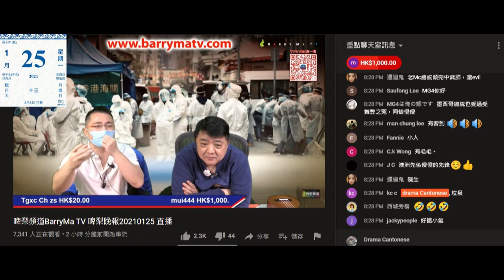20210125 啤梨晚報偷錢賊林匡正俾本頻道剪咗直播打女條片鳩吹有腦殘話佢知本頻道剪佢哋啲片，鳩吹完無所謂就狂屌本頻道，仲鳩叫腦殘課金，俾撚屌馬健賢篤爆偷錢賊咁嚟呃課金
偷錢賊好撚介意本頻道每日睇著佢呃咗幾多錢，平均時薪都無40蚊，仲衰過俾佢屌的麥當勞經理。仲自爆日日睇著本頻道個facebook點寫佢啲衰嘢。
只可以係鳩台話本頻道係老鼠，實際上就奈本頻道唔何，係度自我安慰。
偷錢賊真係柒到極點。
本頻道會繼續剪低偷錢賊啲柒事、衰嘢、偷錢、呃錢、借錢唔還、打女人啲惡行放上網留存萬世。哈哈哈